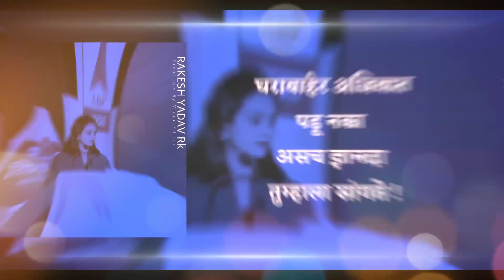Kay Sangshil Dnyanada || काय सांगशील ज्ञानदा ? || Dnyanada Kadam Song || Rakesh Yadav RK || 2020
cute couples status, Romantic love status for whatsApp, Whatsapp status, Whatsapp status video, Whatsapp video status, 30 seconds whatsapp status
Whatsappstatus 30 seconds
whatsapp status marathi song
whatsapp video
status video
status song
love status
sad status
whatsapp dp
romantic status
old status
new status
love songs
emotional status
Romantic Status
new marathi whatsapp status

👑 Rakesh Yadav RK 👑